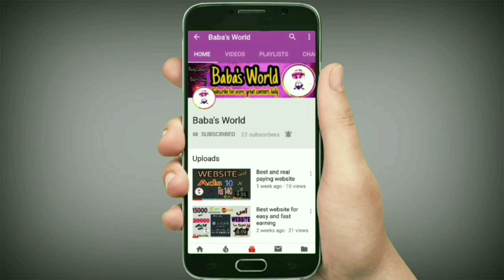Asli donkey king kon ???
This video is for only fun purpose